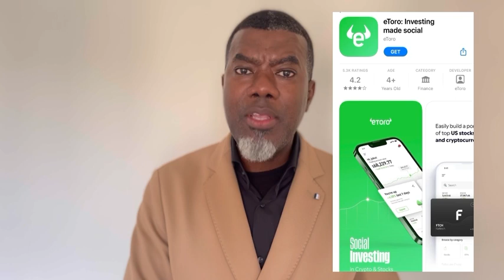How To Get Rich From The Stock Market